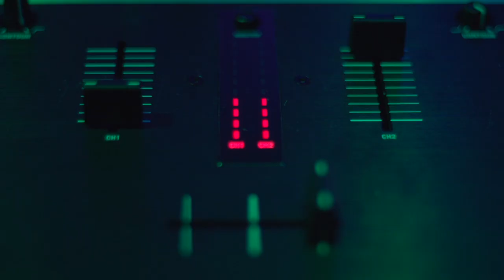Numark TTX & X5: DJ Osheen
DJ Osheen interview and club footage on the Numark TTXUSB Turntables and the Numark X5 Mixer at the Roxy in Providence, RI.  This is Osheen.  This is Numark.